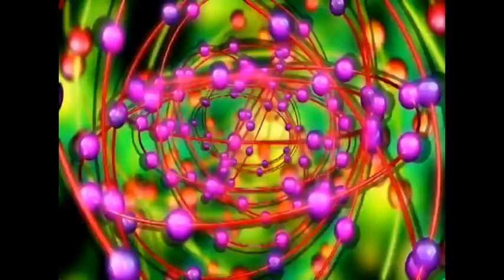Die acht Sünden - The eighth Sin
Title: "Die acht Sünden"
Vocals: Emmanuel Fidopoulos 0:20
Music & Orchestration: zero-project ( 0:29
Lyrics: Ionas 0:36
Photo: Eduard Haumahu ( 5:05
Model: Anneliese Van Buren ( 5:11
English title: "The eighth sin"
Release date: 2011/March/12
Genre: Electronic, club

Lyrics: Ionas - German translation: Emmanuel Fidopoulos

German lyrics
Ich versuche nicht an Dich zu denken
ich will Dich von meinen Gedanken streichen.
Du bist die Schönheit die Finsternis und das Chaos.

Ich bin Dir
und um Dich herum.
du bist der Sauerstoff
den ich zum Leben brauche.

In meinen Träumen
gabst du mir die Vision
das du von der Sünde
ein Teil bist.

Du bist eine Wunde
ohne heilung,
du bist ein Herz
ohne Gefühle.

Du bist eine Trophäe
für einen Sieger,
du bist die Sünde
die mich zum Sündiger macht.

English Lyrics

I am trying not to miss you
of my mind to release you
you 're the beauty and the darkness and the chaos

I am inside
above and beneath you
you 're my air
and I need to breathe you

you gave me the vision
from the sins
you are the division

You 're a wound
without a healing
you 're a heart
without a feeling

You 're the prize
that wins the winner
you 're the sin
that made me sinner